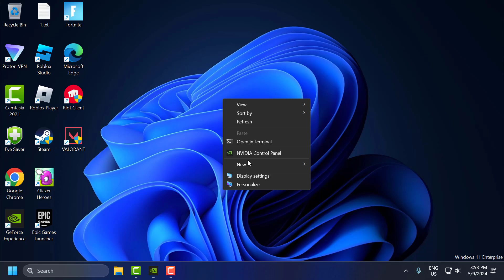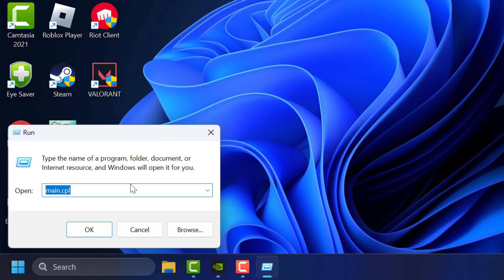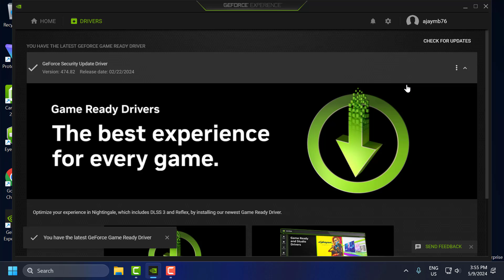How to Fix NVIDIA Control Panel Not Showing in Windows 10/11 (2024)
The NVIDIA Control Panel is an essential tool for adjusting graphics settings on Windows 10/11 systems. If it's not showing up, users may encounter difficulties optimizing their GPU performance. This guide offers troubleshooting steps to resolve the issue, ensuring access to the NVIDIA Control Panel.

00:00 Intro
00:11 Solution 1
01:03 Solution 2
01:47 Solution 3